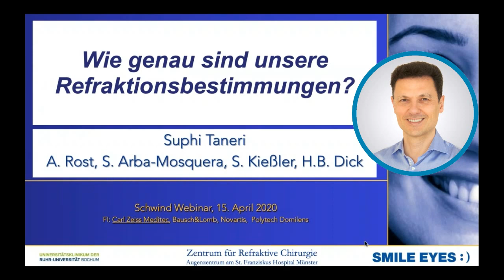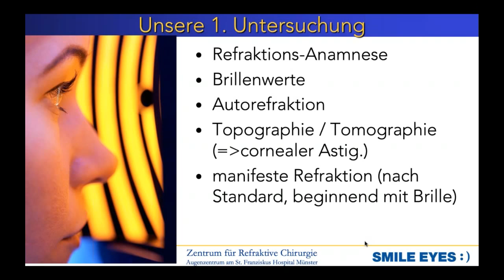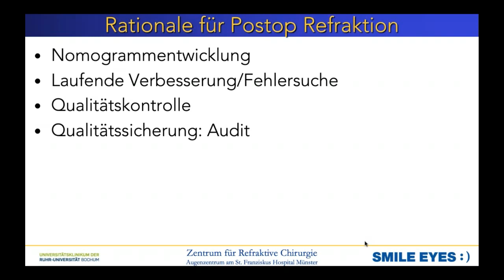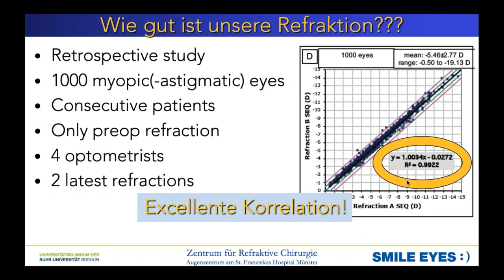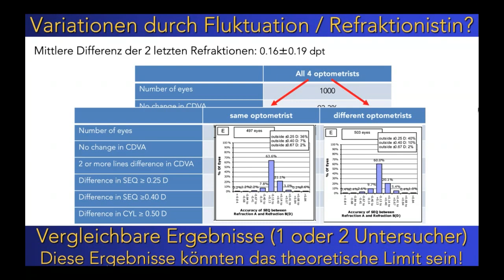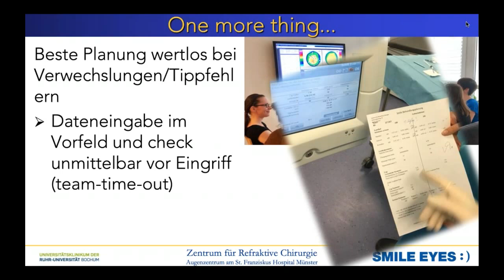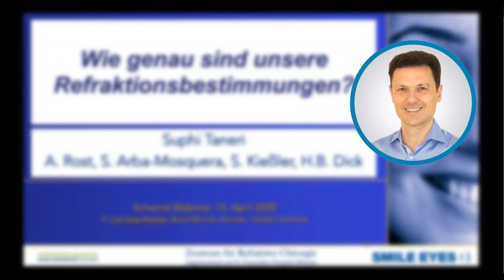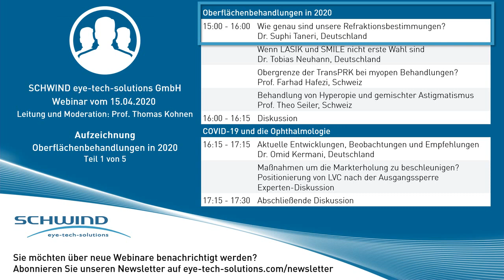Wie genau sind unsere Refraktionsbestimmungen? Dr. Suphi Taneri (Webinar SCHWIND eye-tech-solutions)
SCHWIND eye-tech-solutions GmbH
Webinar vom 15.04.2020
Leitung und Moderation: Prof. Thomas Kohnen

Wie genau sind unsere Refraktionsbestimmungen? (Dr. Suphi Taneri, Deutschland)